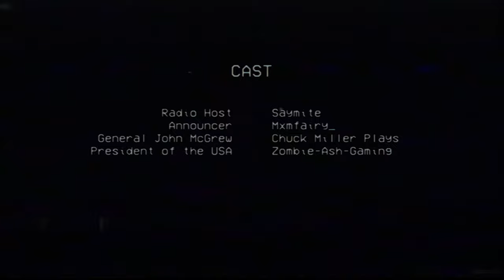NNR Radio - EPISODE 1 | VOICED | Zomboid Animation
In this video we'll find out what happened three days after the Knox Evacuation, in the first day of the game.
Part 1 of the NNR Radio Broadcast.

NNR Radio is a radio station that plays over the 98.0 MHz frequency. The broadcasts are hosted by an unnamed host. The content focuses on the Knox Event and the politics surrounding it.

Video 6 in Radio Lore / transcript series.

*Voice acting cast:*
*Keep up to date and interact with us!*
*Chapters:*
00:00 Intro
00:08 The Kentucky Situation
00:49 They Know What They're Doing
02:02 Another Day in Kentucky
03:12 The Knox Evacuation
04:23 Panic in the Zone
05:51 President in Distress
*All animations are made in Blender*
Subtitles/Captions available in: French, Polish, Portuguese, Russian, Spanish